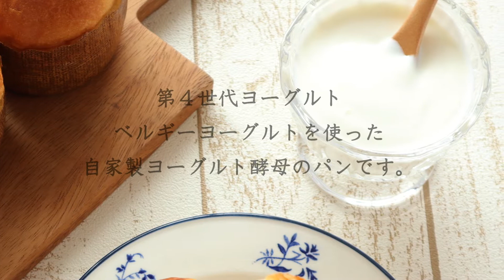自家製ヨーグルト酵母のパン/ ブーランジェリー ラ・テール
酵母にとことんこだわる森田シェフが手掛ける、スペシャリテ「自家製ヨーグルト酵母のパン」
 自家製のヨーグルト酵母を使っておつくりした、ふんわりもっちりとした新食感のパンです。
やさしい甘さとほのかな酸味を感じる深い味わいをお楽しみください。

◆酵母について
主役の酵母は、ヨーグルトのみで自家培養しました。生きている酵母の管理は温度管理はもちろん、ヨーグルトを継ぎ足したり、酵母をふったりと、なかなか一筋縄ではいきません。
 通常、糖やハチミツを加えることが多いですが、よりピュアに仕上げたいという森田シェフのこだわりが生きています。

ヨーグルト酵母の元となるヨーグルトは、製法自体はベルギー独自の伝統製法ですが、原材料は北海道産の生乳を使っています。
ヨーグルト酵母だけでは少しパワーが弱いため、自家製のカレンツレーズンの酵母も少しだけ合せることによって、ふんわりまるっと可愛らしいかたちに焼き上げました。
さらに、水の代わりにヨーグルトを加えることで、ほんのりやさしい酸味を感じられるようにおつくりしています。

◇ベルギーヨーグルト酵母について
酵母のもとになるヨーグルトは、第４世代のヨーグルト、と言われている「ベルギーヨーグルト」を使って酵母を起こしました。ベルギー独自の伝統製法を受け継ぎ、4種類の乳酸菌を配合した後に長時間の2段階発酵を行うことで、生乳本来の甘みと濃厚な食感を引き出しています。菌や製法は伝統的なベルギーヨーグルトのつくり方ですが、原材料自体は北海道産の生乳を使ったこだわりのヨーグルトです。